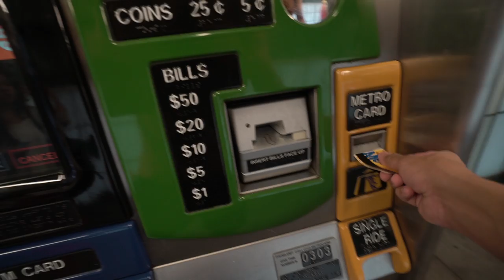NEW VLOG WHO DIS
DAY 1 // 6TH JUNE 2016 // New York, NY

Snap chat|| Joe Cavallini